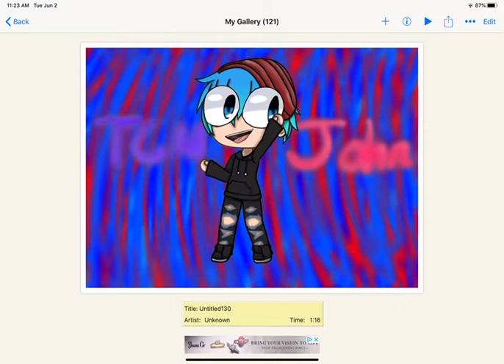FanArt Contest Submission for TCN John  TCN120K  Stuffy Play  TT w S&FP  Read Disc.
I’m not gonna win... TT-TT
I wish though